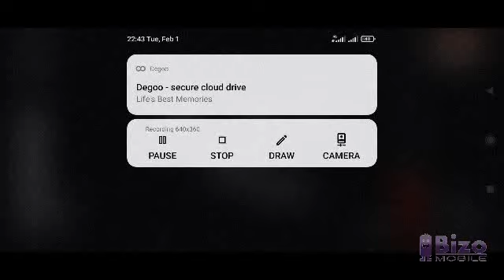Mr bean reversed super is bye gan cemera